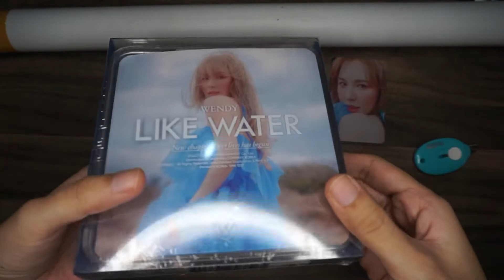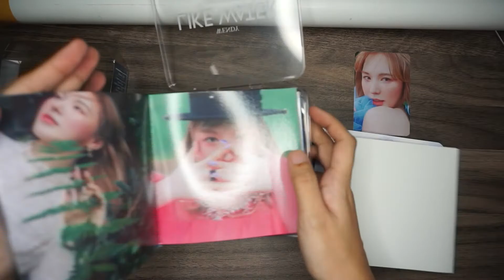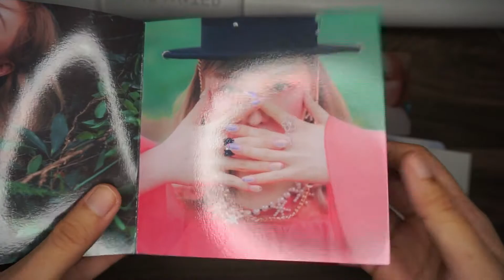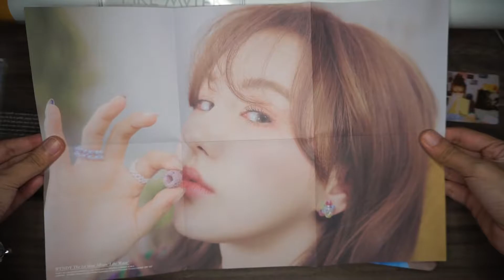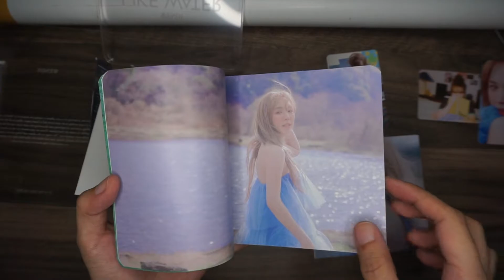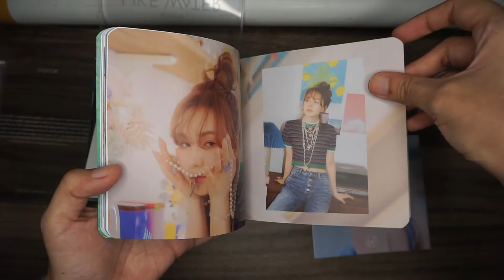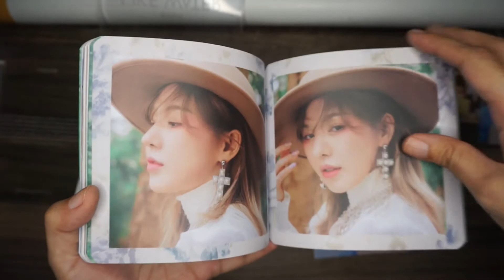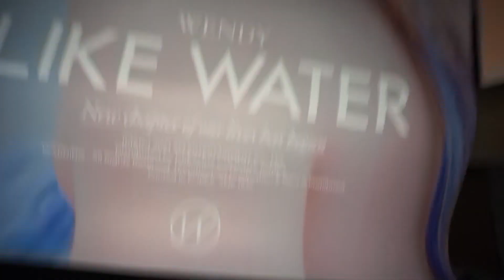UNBOXING ALBUM CANTIK! "LIKE WATER-WENDY"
Halo teman-teman semua, hari ini aku unboxing album solo debut wendy yaitu Like Water!
Sumpah ini album cantik bangettttt:( apalagi warna ter favorite aku biru!

yuk untuk tau lebih lanjut dalamnya seperti apa bisa ditonton sampai akhir ya!

Aku ini baru ikut PO tanggal 05 April, dan tanggal 08 April udah pelunasan dan langsung dikirim pake instan karena sama2 di bandung!

cepet bangetttt

aku beli 340an pake DHL yaaa kehitung murah banget dibandingkan olshop lain hihi